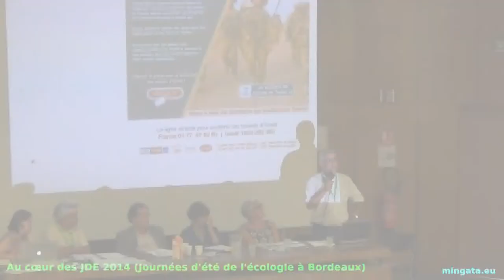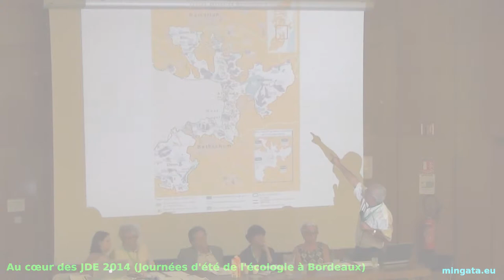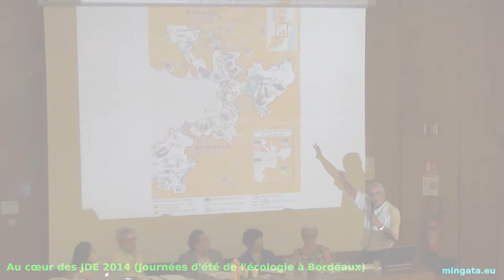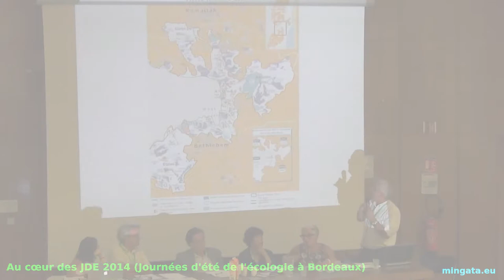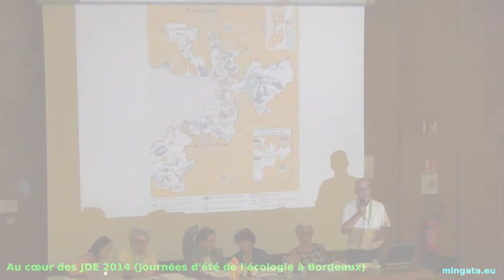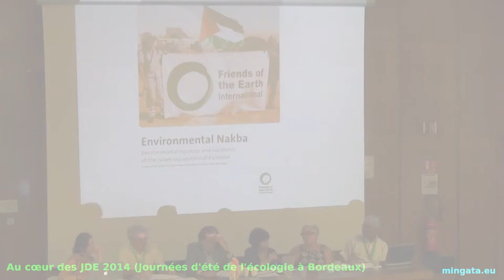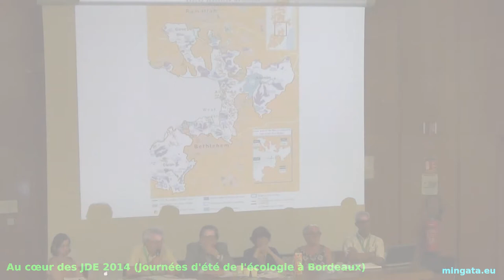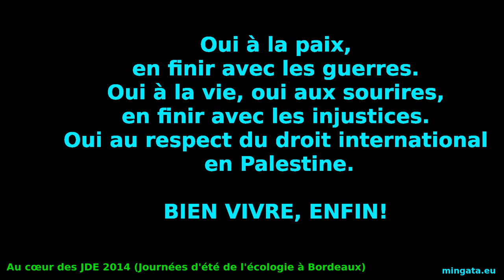JDE 2014 Jour J, Urgence d'agir pour une Jérusalem partagée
Urgence d’agir pour une Jérusalem partagée.
Jérusalem, capitale des deux États, est un des enjeux majeurs pour la paix. Occupée en 67, annexée en 80, colonisée, Jérusalem-Est subit une destruction de l’environnement humain et naturel : confiscation des maisons et terres arables, restrictions à la circulation des personnes et des biens, dépossession du patrimoine culturel et archéologique...
Que peuvent faire l’Union européenne et la France contre cette politique contraire au droit international ? La coopération au développement est une réponse aux populations dans la précarité socioécologique.
Animé par Cecilia Joxe. Avec Nicole Kiil-Nielsen, ancienne eurodéputée ; Rania Kutteneh, conseillère aux rapports avec les organisations de la société civile au Secrétariat international chargé du droit humanitaire et des droits de l’Homme en Cisjordanie ; Taoufiq Tahani, président de l’Association France Palestine Solidarité ; Jacques Picard, conseiller régional d’Île-de-France, membre de la commission des relations internationales.